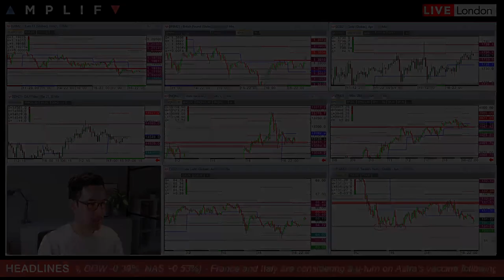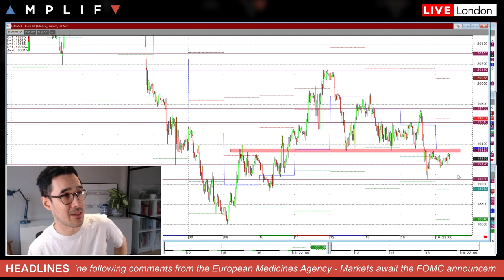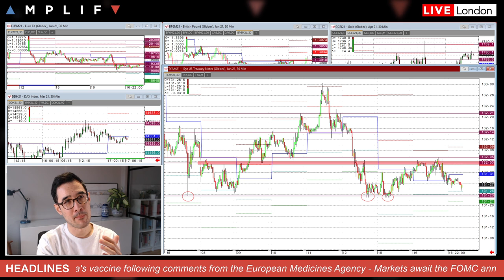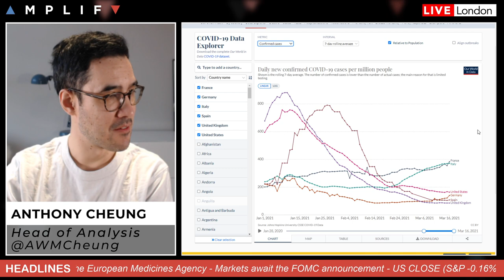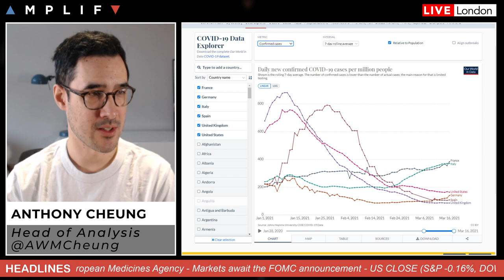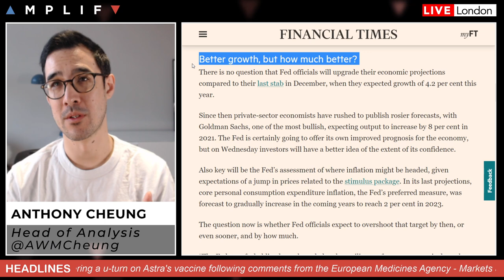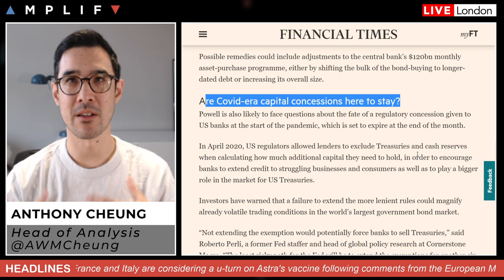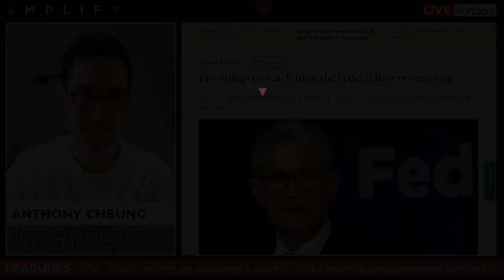Markets Await the FOMC meeting With Focus on 2023 Dot-Plot For Rates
- Market sentiment at the European open (00:00)
- Review of the FX, equity and fixed income charts (1:55)
- France and Italy considering u-turn on Astra vaccine (6:38)
- Main points to watch out for in the FOMC meeting (10:30)